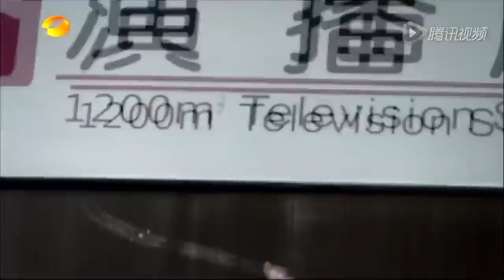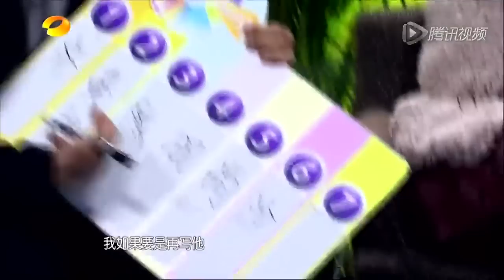20130201 騰訊 我是歌手第3期 矜持-楊宗緯精華篇 720p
影片擷取自20130201 騰訊 我是歌手 第三場 完整版：楊宗緯接棒 黃綺珊逆襲成第一